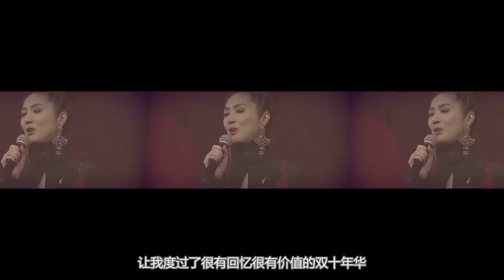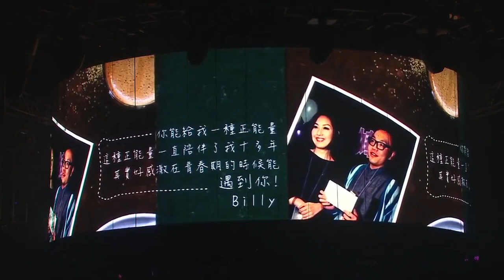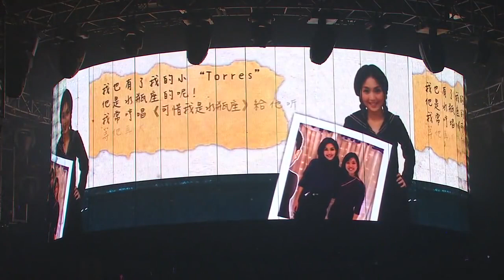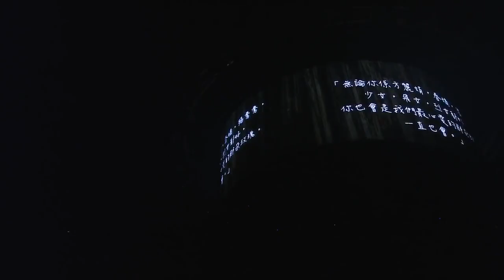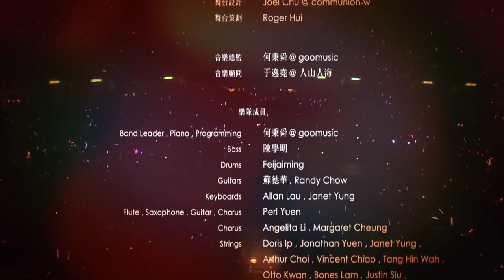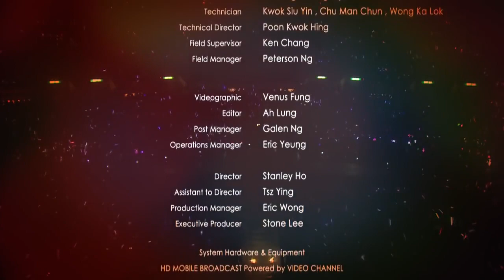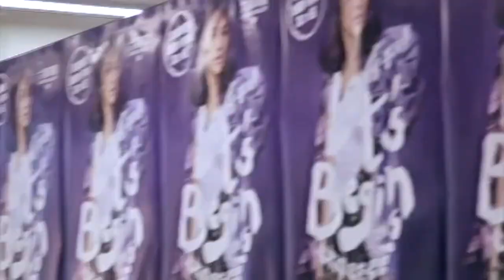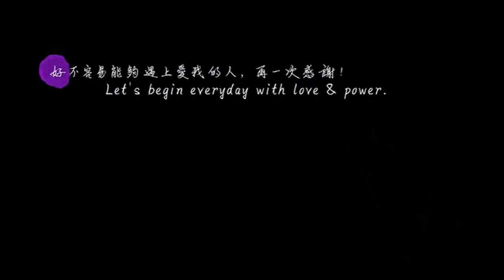Miriam Yeung - Let's Begin 2015 Live [HD 60fps]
Miriam Yeung   Let's Begin Live 2015 Concert
Also includes bonus video Making of Let's Begin, following concert video.